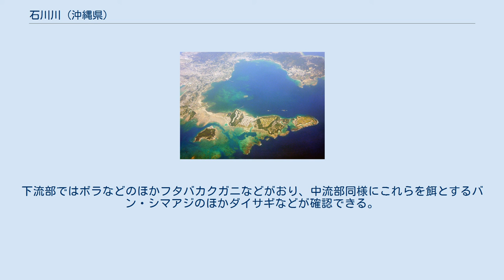石川川 (沖縄県)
金武湾（画像中央の奥付近に河口がある） 石川ダム（奥がダム本体） 石川川（いしかわがわ）は沖縄県うるま市を流れる二級河川。
河川延長2.9キロメートル、流域面積10.31平方キロメートル。
 うるま市と恩納村の境界付近にある丘陵地に端を発し、うるま市内を流下して金武湾に注ぐ。
丘陵地は石川岳（214.2メートル）に連なる石灰岩台地で、最上流部には石川ダムが置かれており、周辺の農地で利用するために灌漑用水を取水している。
支川としては普通河川のユマサ川と肥前川があり、いずれも恩納村から流下している 上流部では河道周辺の植生としてリュウキュウマツの群生があり、他にはアカギやハドノキ、ホルトノキ、ハマイヌビワ、イジュなどが多く見られる。
農地の中を流下する中流部ではパラグラスやホテイアオイなどの水生植物が、感潮域となっている下流部の水際ではメヒルギなどのマングローブ林がある。
 上流部にはテナガエビ類やサカモトサワガニなどの甲殻類が生息しているが、外来種のグッピーやカワスズメなども確認されている。
中流部では魚類としてはハゼ、カダヤシなどのほか、カゲロウやイトトンボなどの昆虫、テナガエビやモクズガニなどの甲殻類が生育しており、これらを餌とする鳥類としてバンやシマアジなども生息する。
下流部ではボラなどのほかフタバカクガニなどがおり、中流部同様にこれらを餌とするバン・シマアジのほかダイサギなどが確認できる。
 なお、2016年には上流部で全長167センチ、重さ18キロにもなるオオウナギが捕獲された。